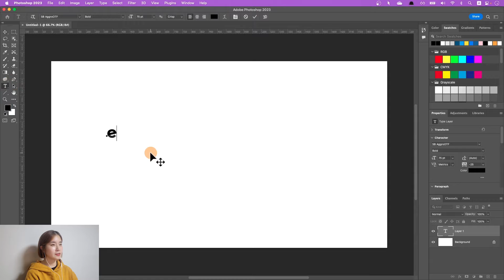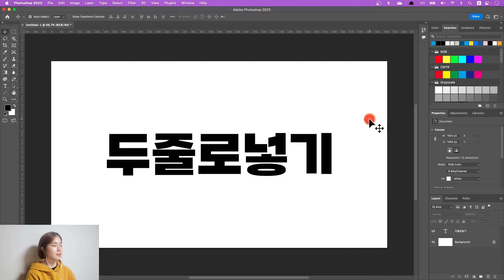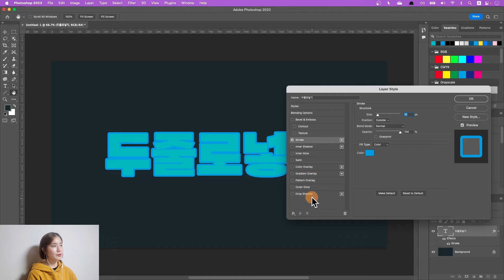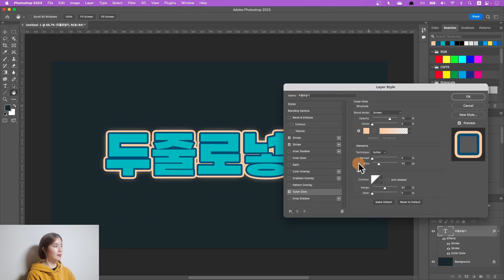포토샵 선 두줄 넣는 방법 레이어 스타일 Add two lines in Photoshop - NEW 포토샵(기초) #11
글자에 선을 여러 개 넣고 싶다면,
레이어에 어떤 효과를 줘야 할까요?
이 영상을 통해 해결해 보세요! :D
NEW 포토샵 기초 강의 열한 번째 시간입니다.

00:00 인트로
00:21 텍스트 넣기
01:35 Layer Style 레이어 스타일